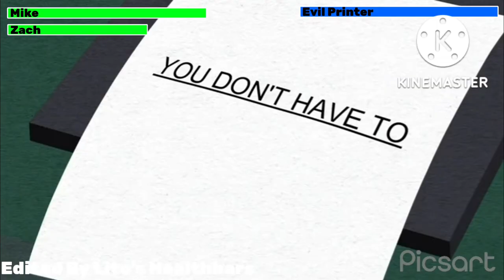Printer Problems with healthbars